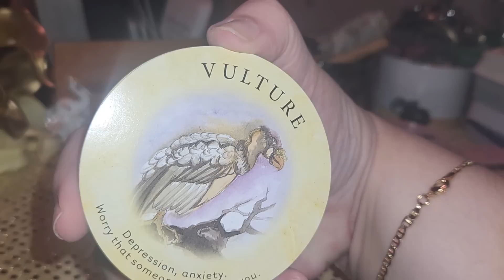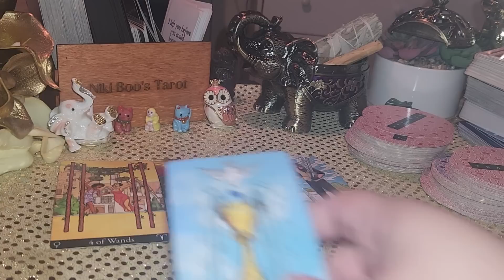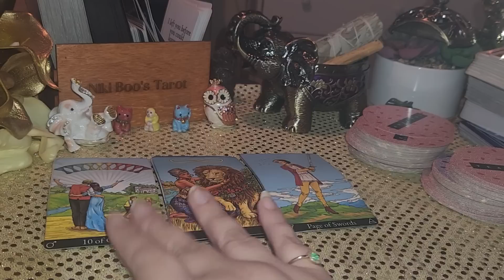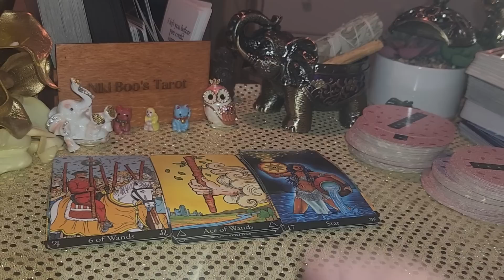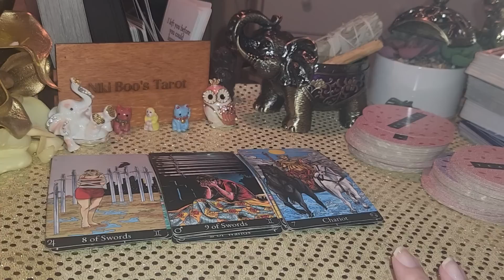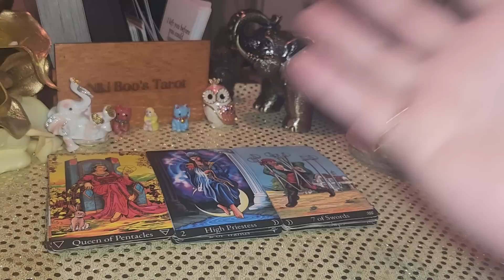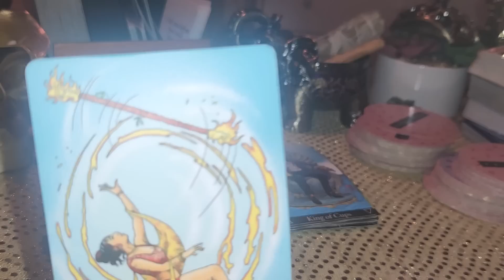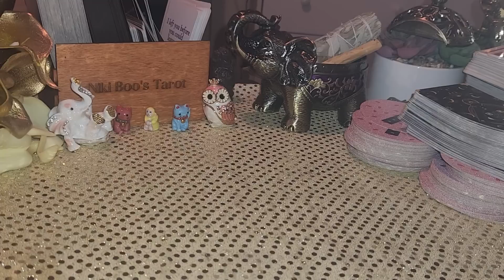Sagittarius All things done in the dark come to the LIGHT 🌞🌞🌞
I'll then email you the link to watch unlimited